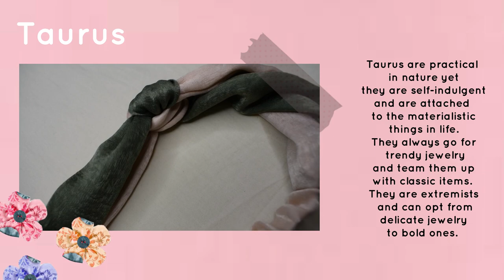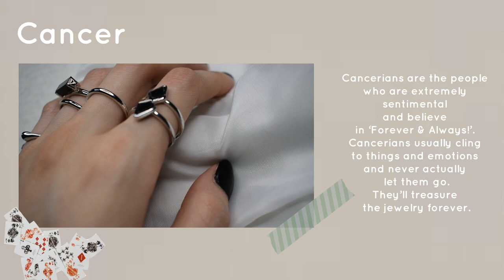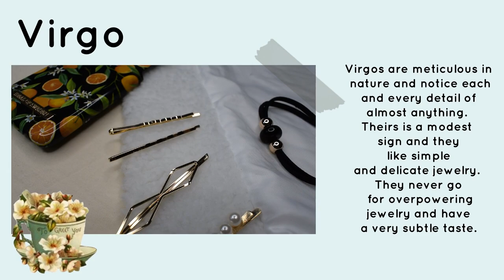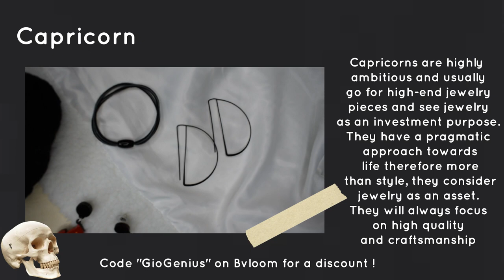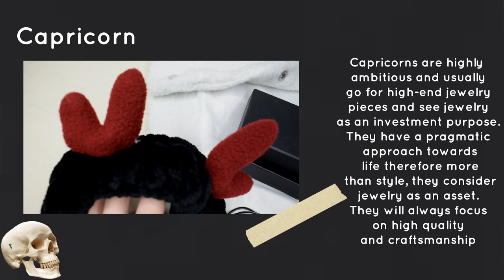Jewels and accessories for each Zodiac sign // Bvloom (Aesthetic)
Hey Guys!
This is a video a bit different than usual, but it seemed nice and I thought you might like it. (I hope it eheh).
I basically assigned jewels and accessories based on your Zodiac sign. :)

+ Nikon D3300

+ Wondershare Filmora